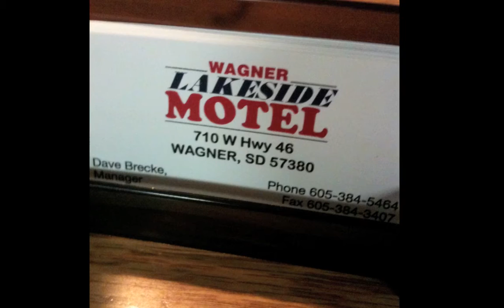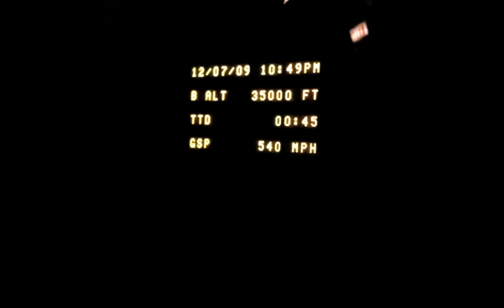Wagner South Dakota Pheasant Hunting Trip